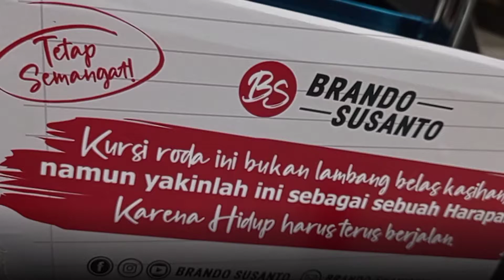BERBAGI SESAMA, BRANDO KIRIM BANTUAN KURSI RODA KEPADA WARGA RT.008 RW.01 ANCOL JAKARTA UTARA